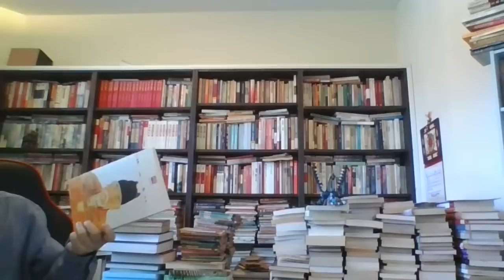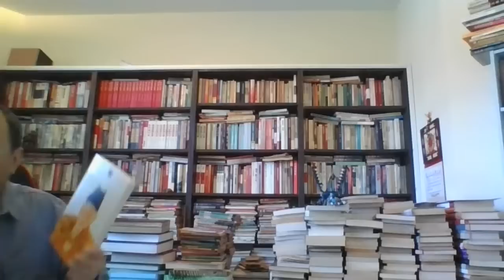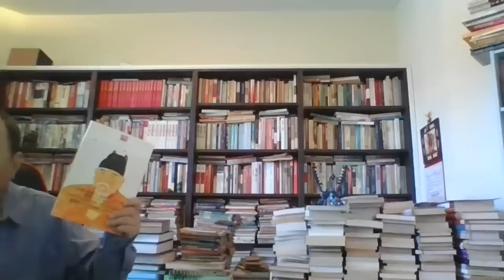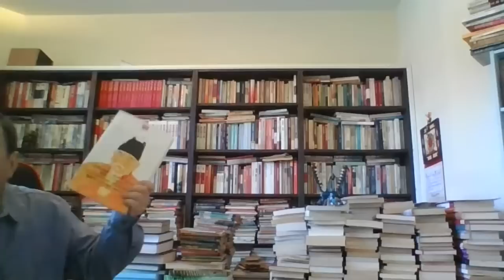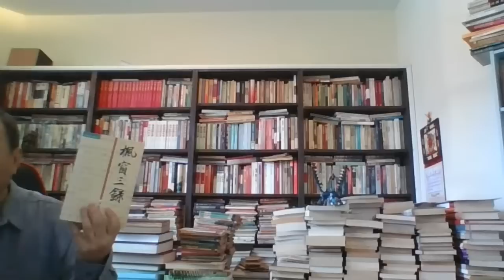陈凯歌的家教很严，朱德甩给罗瑞卿的那句名言，明太祖朱元璋的家教更严，大清朝的皇子教育最严，“甲天下”是一道亮丽风景，“家天下”是一条彻底的绝路，朱明王朝的子孙也有骨头硬的，明宣宗的外号与清高宗的外号